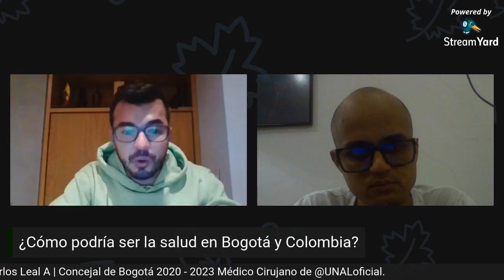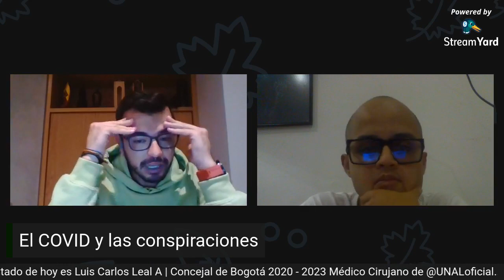9. Charla con Luis Carlos Leal - Concejal de Bogotá por Activista - COVID y Salud en Colombia.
Este Miércoles me acompaño Luis Carlos Leal, Concejal de Bogotá 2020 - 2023 - Médico Cirujano  en Charlas con Shameel